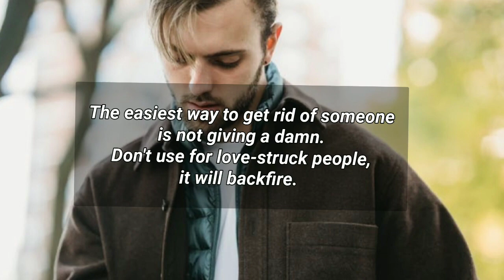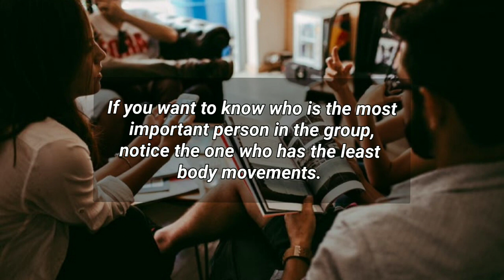Partners with too many similarities or too many differences are... || Psychology facts